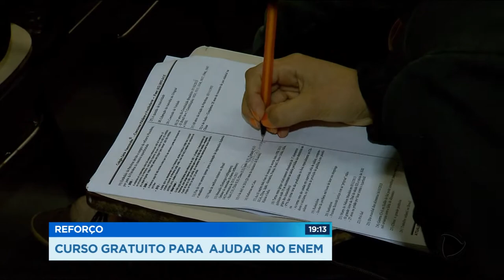GR - Reforço: Curso gratuito para ajudar no ENEM - 25-04-2018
Alunos do ensino médio da rede estadual ganham um reforço pra estudar para o ENEM.